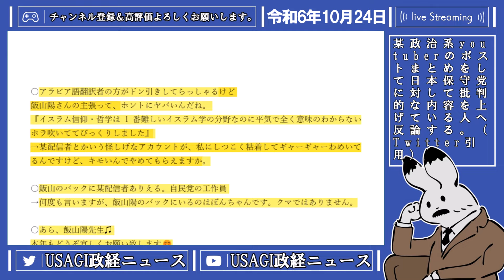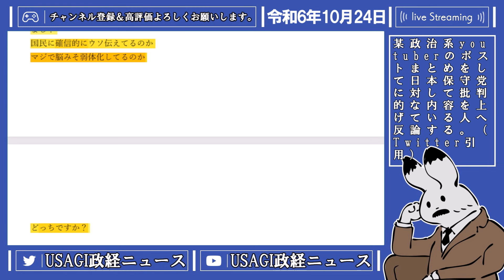【日本保守党 】飯山氏に対する批判をまとめてみたけど、これは流石に酷すぎる。【百田尚樹 有本香 ニュースあさ8時 飯山あかり 保守 髙橋洋一チャンネル 政治 保守系チャンネル 】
【ニコニコ動画リンク▼】

【使用BGM▼】
散りゆく葉よ

【　注意事項　】
【　遵守事項　】
1：このチャンネルではYouTubeのコンプライアンス事項を遵守した上で動画を作成しております。動画内容につきまして反論等あると存じますので適宜コメントを残していただきますとご返信をさせていただきます。
2：上記内容を遵守した上で当チャンネル運営主がチャンネルに適さないと判断したコメント等は申し訳ございませんが非表示措置をいたします。ご了承ください。
3：ゆっくりムービーメーカーにて政治コンテンツの使用に関して確認いたしましたが、ガイドラインには抵触していない旨を確認しております。
4：前チャンネル運営主から肖像権と著作権の関係につきまして確認をしましたが、問題がある内容がありましたらコメントにてご連絡下さい

【ニュースあさ8時▼】
【百田尚樹様▼】
【立花党首▼】
【入雲龍様▼】
【荻津組▼】
【有本香氏▼】
【飯山あかり氏▼】
【高市早苗氏▼】
【青山繁晴氏▼】
【髙橋洋一チャンネル氏▼】
【タケノコチャンネル氏▼】